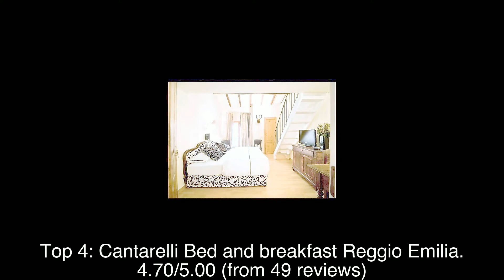Top rated Hotels in Reggio nell'Emilia, Italy | 2020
1: B&b Cà Restom
2: Guest House Vecchi
3: Villa Anita
4: Cantarelli Bed and breakfast Reggio Emilia
5: B & B Anna & Ricca - Reggio Emilia
6: Podere Acquechiare
7: Antico Podere
8: Hotel Posta
9: Albergo delle Notarie - 4 Stelle
10: La Casa dei Cedri - Bed&breakfast